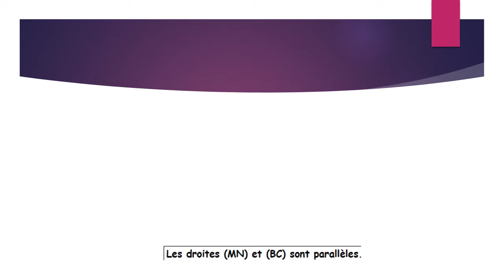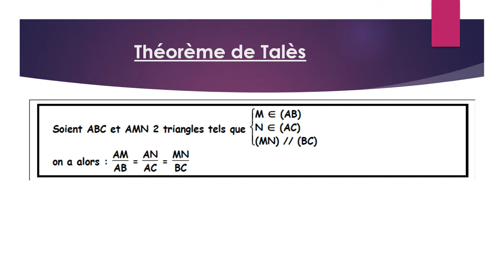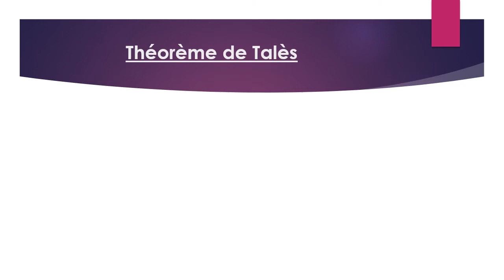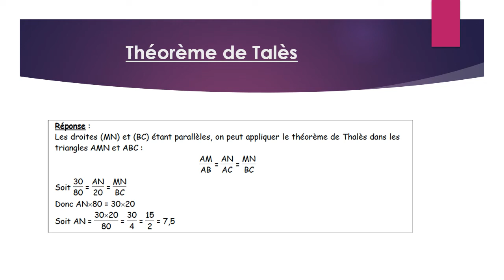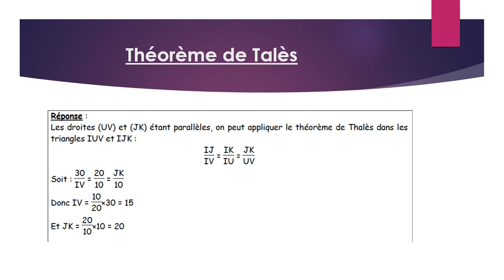THEOREME de tales pour 3ème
Encore des difficutès pour comprendre le théorème de thalès, cette video t'aidera à bien assimiler les propriètés de ce théorème.